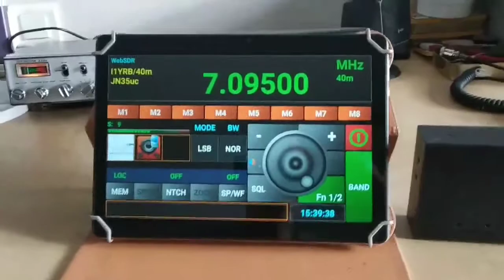Essai rapide POCKET TX RX Free